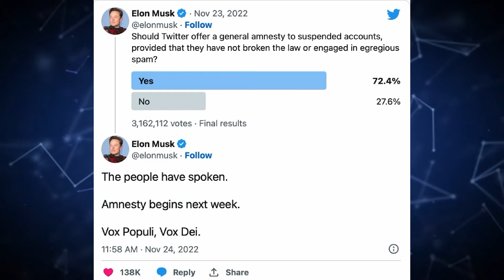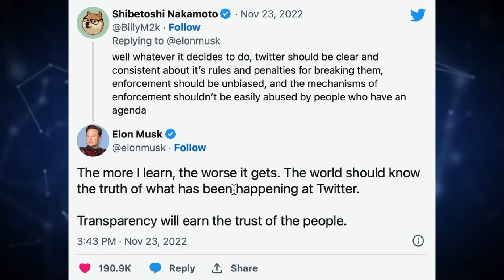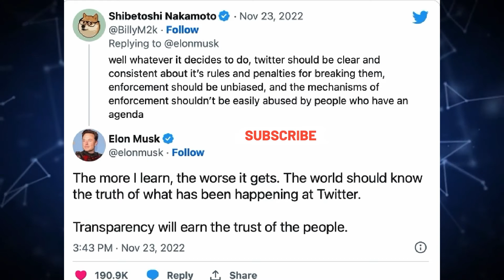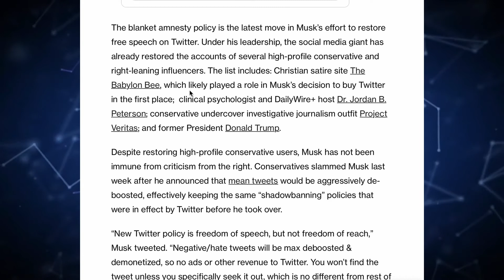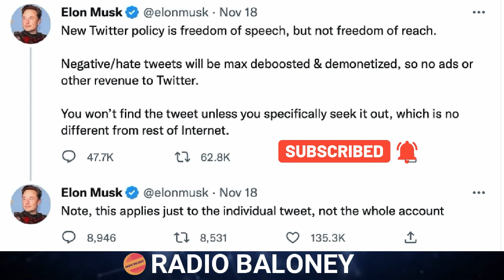ELON MUSK Twitter Blanket Amnesty For Suspended Accounts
ELON MUSK Announces Blanket Amnesty On Twitter